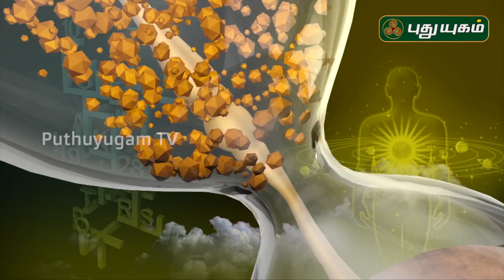விதியை வெல்ல முடியுமா? Dr. K. Ram | Astro 360 | PuthuyugamTV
விதியை வெல்ல முடியுமா?
Astro 360 | 22/07/2020 | PuthuyugamTV

பரிகாரங்கள்,ஆன்மிகம்,வாஸ்து,பஞ்சாங்கம்,பண கஷ்டம்,ராசி பலன்கள்,பணம் பெருக வழிகள்,தினசரி ராசிபலன்கள்,கஷ்டங்கள் விலக,சனி தோஷம் நீங்க,புரோகிதர்,இன்றைய பஞ்சாங்கம்,
மிதுன லக்னம்,லக்கின பாவ பலன்கள்,ஜோசியம்,ராசிபலன்,ராசி பலன்,புத பலம்,நாடி ஜோதிடம்,புத ஆதித்ய யோகம்,லக்னத்தில் புதன்,திருமணம்,வித்தியாகாரகன்,புதன் 5ல்,ஆதிபத்திய விஷேசம்
திருமணம்,திருமண தடை நீங்க,திருமணத்தடை நீங்க,பரிகாரம்,திருமண தடை அகல,திருமண தடை,திருமண காலம்,திருமணத் தடை,கல்யாணம் நடக்க,தடை,திருமண தடை பரிகாரம்,திருஞானசம்பந்தர்,திருவேற்காடு